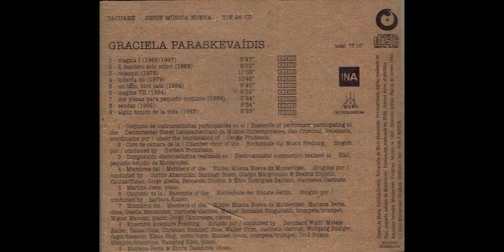Graciela Paraskevaidis - MAGMA ,9 Composiciones - " Sendas "- (1996)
Paraskevaídis, Graciela 1940-
Título

Nueve composiciones / [grabación sonora] Graciela Paraskevaídis

Montevideo : Tacuabé, 1996.
Descr. Física

1 CD-ROM (73 min., 18 seg.). :  digital.
Serie

Link( Música nueva ; 26 )
Contenido

1. Magma I
2. E desidero solo colori
3. Huauqui
4. Todavía no
5. Un lado, otro lado
6. Magma VII
7. Dos piezas para pequeño conjunto
8. Sendas
9. Algún sonido de la vida.

Interprete(s)

Coro de cámara de la Hochschule für Musik Freiburg; Herbert Froitzheim
director;Coriún Aharonián,Santiago Bosco
flauta ; Gladys Margounato,Beatriz Zóppolo,Jorge Abella
clarinete; Fernando Cóndon,Elbio Rodríguez Barilari
piano ;Martine Joste

Conjunto de la Hochschule der Künste Berlín.
Barbara Kaiser, directora.
Mariana Berta, oboe.
Gisella Hernández, clarinete.
Manuel González Sanguinetti, trompeta.
Miguel Marozzi, piano ; Jorge Camiruaga, claves.
Ensemble Aventure Freiburg ; Bernhard Wulff, director.

Graciela Paraskevaídis (Buenos Aires, 1 de abril de 1940-Montevideo, 21 de febrero de 2017) fue una compositora, musicóloga y docente argentina nacionalizada uruguaya.
Nació en Buenos Aires y estudió composición en el Conservatorio Nacional de Música con Roberto García Morillo. Fue becaria del extinto Centro Latinoamericano de Altos Estudios Musicales (CLAEM) perteneciente al Instituto Torcuato Di Tella, donde fue alumna de Iannis Xenakis y Gerardo Gandini (1965-66), y del Servicio Alemán de Intercambio Académico (Deutscher Akademischer Austauschdienst) con Wolfgang Fortner como uno de sus docentes (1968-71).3? En 1975 se radicó en Uruguay. Se dedicó a la docencia privada y entre 1985 y 1992 ocupó un cargo docente en la Escuela Universitaria de Música de la Universidad de la República de Montevideo. Residió en Alemania como artista invitada en Berlín (Programa de Artistas en Residencia, 1984) y en Stuttgart (Akademie Schloss Solitude, 1998).4?

Sus composiciones han sido premiadas e interpretadas en varios países de América, Europa y Asia. Trabajos suyos han sido editados por sellos discográficos de Alemania, Bolivia, Brasil y Uruguay. Editó tres monográficos en el sello Tacuabé de Montevideo: Magma (nueve composiciones, 1996), Libres en el sonido (siete composiciones, 2003) y Contra la olvidación (nueve composiciones, 2012).4?

Escribió los libros La obra sinfónica de Eduardo Fabini (Ediciones Trilce, Montevideo, 1992) y Luis Campodónico, compositor (Tacuabé, Montevideo, 1999) además de numerosos ensayos sobre música contemporánea de América Latina. Tradujo Los signos de Schoenberg (Schoenbergs Zeichen) de Jean-Jacques Dünki (Monte Ávila, Caracas, 2005).

Colaboró con varias publicaciones como Pauta (México), Revista Musical Chilena, MusikTexte (Alemania), el diccionario Komponisten der Gegenwart. Fue coeditora de World New Music Magazine (anuario de la ISCM), entre 1990 y 2000, y fue corredactora responsable del sitio latinoamérica-música.5?

Entre 1975 y 1989 participó de la organización de los Cursos Latinoamericanos de Música Contemporánea (CLAMC). Fue integrante del Núcleo Música Nueva de Montevideo y de la Sociedad Uruguaya de Música Contemporánea.4?

Recibió varias distinciones, entre ellas la Medalla Goethe del Instituto Goethe de Múnich (1994) y el Premio Morosoli de Plata de Uruguay (2006). Asistió al Primer Simposio de Artistas e Intelectuales de origen griego en 1985, a invitación del gobierno de Grecia.